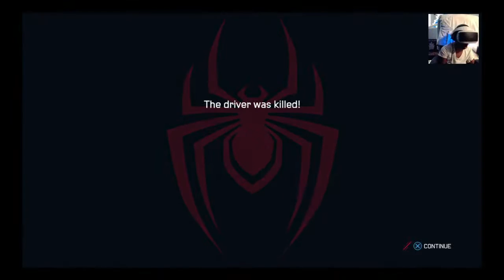Playing spider man miles morals in vr finishing the game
Vr is so fun